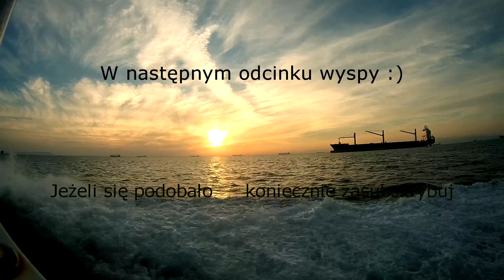Kierunek Persia - W stronę ciepła! - Shiraz, Bandar-e Abbas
Zmierzamy na południe Iranu spotkać się z innymi autostopowiczami :) Kolejny Couchsurfing i kolejne miejsca jak Persepolis czy kolorowy meczet :)

Niestety, ale moja dotychczasowa kamera dokonała żywota, co będziecie mogli zauważyć w postaci zepsutej grafiki na niektórych ujęciach, jednak mimo to bardzo chciałem całość złożyć i pokazać :)